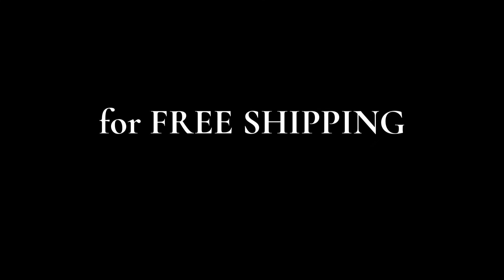18 Inch Single Porcelain Sink Wood Vanity White 1080p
Modern White 18 Inch Single Porcelain Sink Vanity is made from Solid Wood and features a faucet, all plumbing fixtures, a porcelain sink, one cabinet and one drawer. This Modern Single Vessel Sink Vanity Can be found and is available in a variety of different finishes. This Single Sink Vanity can include all plumbing fixtures and can include a tall stem faucet in either a Polished Chrome or Brushed Nickel finish. Call for Details
This Modern White Solid Wood Vanity offers one cabinet and one drawer. Both storage areas include popular soft-close technology which is designed to keep your vanity in top condition for years to come.
This 18" Modern vanity is perfect for smaller bathrooms in a house, office, or apartment. It fits easily into corners and it is easy to install and move. The beautiful deep sink is made of porcelain and is sure to make your guests jealous.